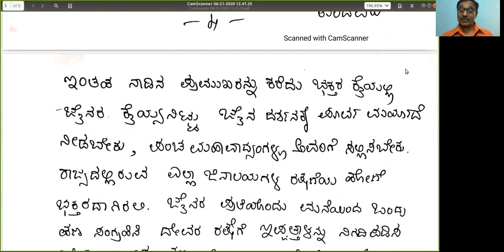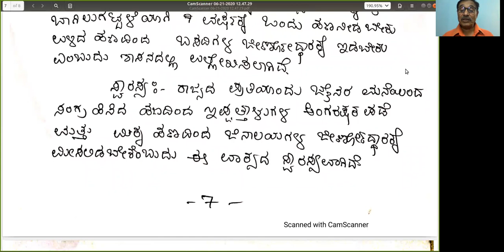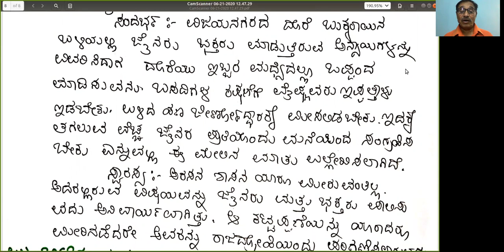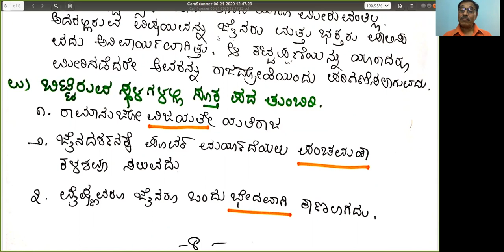ಧರ್ಮ ಸಮದೃಷ್ಟಿdharma samadrushti question and answers 9th Kannada by Chandrashekhar sainik school vij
dharma samadrushti question and answers part 2 of 2 for class 9th Kannada by Chandrashekhar sainik school vijayapura